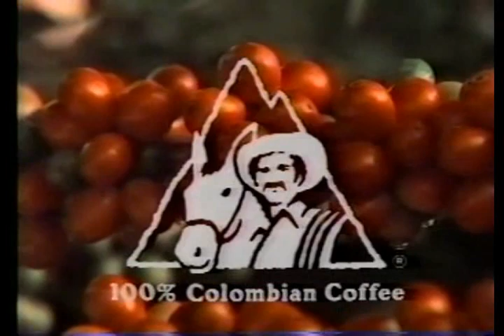Colombian Coffee - Commercial Classic 1985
Watch Juan Valdez pick beans in this commercial for Colombian coffee circa March 1985.